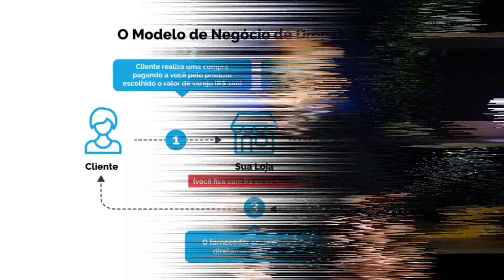O DROPSHIPPING VAI ACABAR? SHOPEE, SHEIN E ALIEXPRESS FORA DO BRASIL? TUDO SOBRE ISSO...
O DROPSHIPPING VAI ACABAR NO BRASIL EM 2022?

Neste vídeo Vagner Silva da a informações sobre as últimas notícias da medida provisória implementada pela Receita Federal onde o objetivo é de acabar com as importações  pelas plataformas do Aliexpress e Shopee devido à taxação de 60% em cima do preço dos produtos. Como isso irá impactar no Dropshipping? O Dropshipping vai acabar? Tudo isso será explicado nesse vídeo, e espero ter esclarecido de uma vez por todas!

🔥 Links úteis para você começar no dropshipping

Isenção de responsabilidade de ganhos: há não há garantia de que você ganhará dinheiro seguindo os conselhos deste vídeo. Seus resultados irão variar dependendo do seu esforço e de outros fatores. Este vídeo é apenas para fins educacionais e de entretenimento e nenhuma garantia é feita. Este não é um conselho financeiro ou de negócios. Posso receber uma comissão por qualquer compra feita por meio dos links neste vídeo.